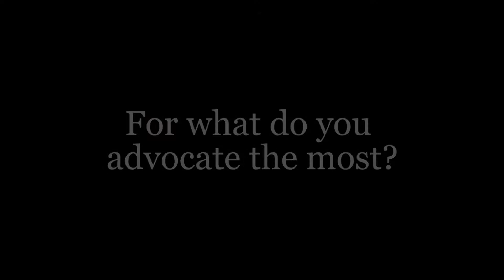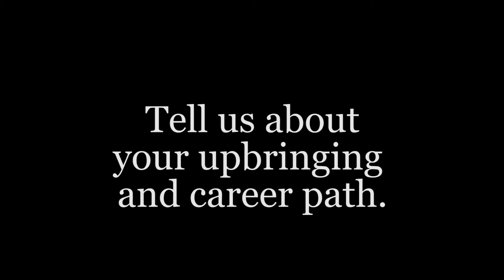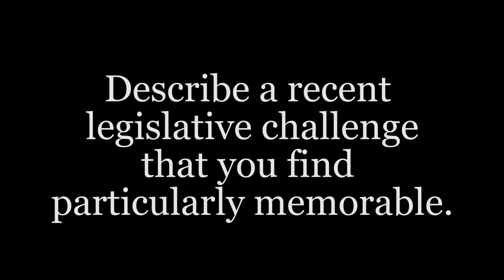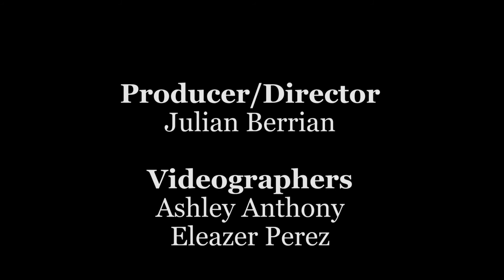Political Profiles of Worcester - Rep. John J. Mahoney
In this episode of PPW, Representative John J. Mahoney (Democrat - 13th Worcester) discusses working on behalf of his constituents as a state representative, growing up in Worcester, and starting a business in the city.